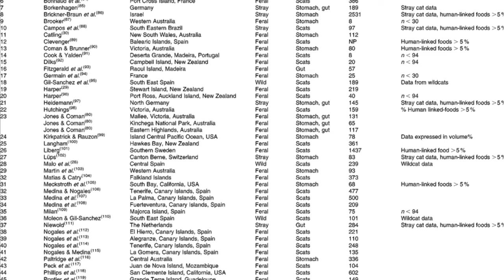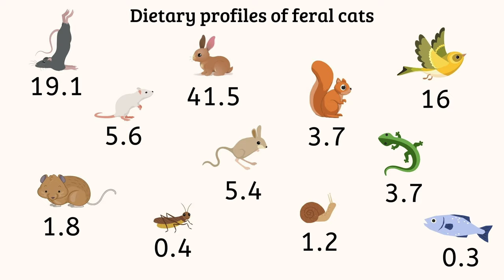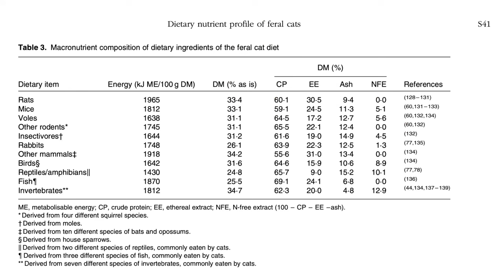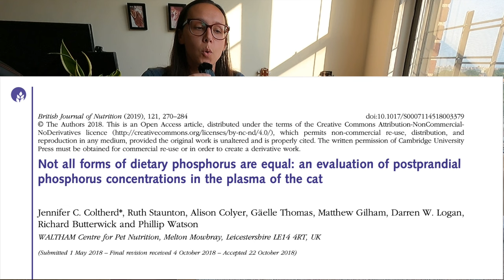I stopped feeding whole prey because of this question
Our cat's natural diet is higher in nutrients than processed cat food. So I'm choosing to feed whole prey based on this study

Hare Today is where I get my whole prey from ⤵️
create an account and earn discount points

Confused about cat food? Sign up for my free cat food mini course so you can find the best food for your cat

Ready to make the switch to raw? See your cat thrive on a species-appropriate diet (without having to figure it out yourself)
 - An important first step before switching to whole prey!

May 𐤉𐤄𐤅𐤄 Bless you and Guard you